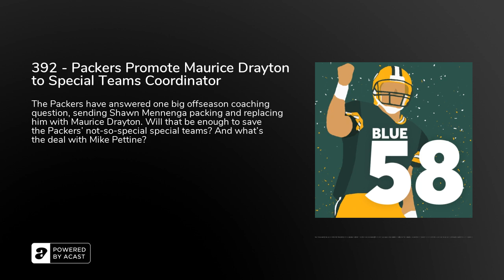392 - Packers Promote Maurice Drayton to Special Teams Coordinator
The Packers have answered one big offseason coaching question, sending Shawn Mennenga packing and replacing him with Maurice Drayton. Will that be enough to save the Packers’ not-so-special special teams? And what’s the deal with Mike Pettine?

Buy a T-Shirt or Sweatshirt - Look good while supporting The Power Sweep.

Leave us a 5-Star Review on iTunes - It helps more people find the show!